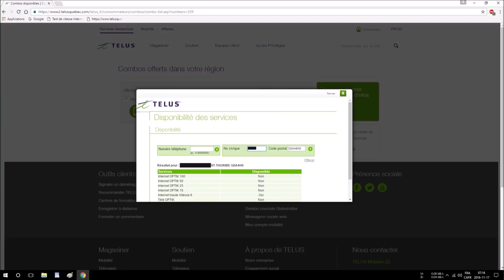revelation troublante de telus qui confirme qui faut changer l'equipement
ecoutez par vous meme !
l'equipement est pas capable de donné la haute vitesse 6 et il abonne le monde de st-thuribe pareil a la haute vitesse 6  il i a autre chose aussi ont vous laisse ecouter
voila pourquoi ont nous invente enormement de bullshit comme les changement de version pour les limite de vitesse minimum aussi les close de contrat qui existe pas et les menace et chantage de debrancher le service internet il avous des chose et refuse de le faire donc il sont parfaitement au courant des probleme et c'est enregistrement ne date pas d'hiere ! voila pourquoi il nous abonne a la haute vitesse 6 et il ne sont pas capable de donné c'est vitesse devinez quoi toujour les fameux haut tecnicien de telus mr yoan et mr jean francois toujolur les mmeem et dire que telus apres il nous menace de couper le service wow